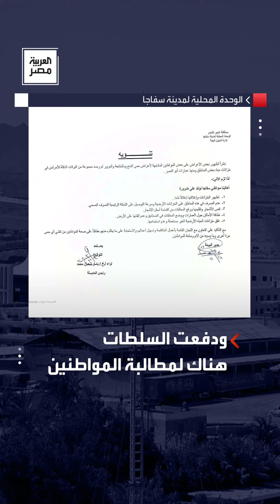السلطات تحذر سكان مدينة سفاجا: ظهور يرقات تسبب مرضًا مزعجًا